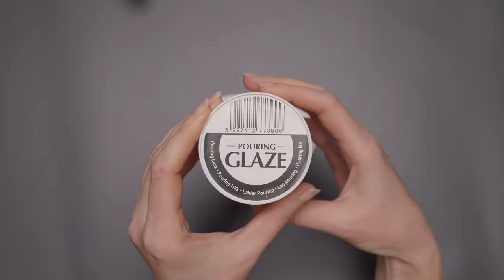Convey your Love - Relaxing Clay crafts & Painting DIY for Beginners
Create a beautiful heart-shaped decoration ❤️, hand-painted with Love. In this relaxing clay crafts painting tutorial, I'll guide you through the process step by step as we sculpt, hand paint, and decorate this charming gift together.

MATERIALS

• HDF, MDF, or wooden workpiece, heart shape
• Interior acrylic primer for MDF
• Modeling clay
• Padico Hearty soft clay, white
• Quick-dry Tacky Glue
• Pouring Glaze: Pentart
• Glossy acrylic wood varnish: Aquaclou Holzlack
• Patination paint: Pentart Lasurgel, walnut
• Acrylic paints multisurface Cadence
• Rope
• Bows

TIPS

• Use a pencil to draw the position of the mouth and eyes.
• Dilute acrylic varnish: mix together 90% varnish and 10% water.
• Allow each layer of paint or varnish to dry naturally, without using a dryer.
• To fill the cracks, apply Tacky Glue into the crack, then apply Hearty clay on top, and wipe the clay into the crack until you achieve the desired outcome.
• Patinate in small areas on all surfaces except the eyes. Use a dry tissue to remove excess and a damp cloth to remove more patination.
• To get the best glossy effect apply 3 layers of diluted varnish

If you want to buy my creations or are searching for a unique gift 🎁 for your loved ones, please visit my Etsy shop

TIMECODES

0:00 – Intro
0:06 – Apply primer
0:17 – Sculpting the front side
3:34 – Decorating the back side
4:48 – Preparing surfaces for painting
5:04 – Painting skin and face details
6:14 – Applying varnish and patinating
6:36 – Finishing varnishing
6:43 – Securing rope and bows
6:57 – Be charmed with the result